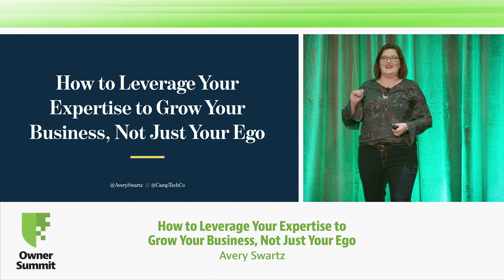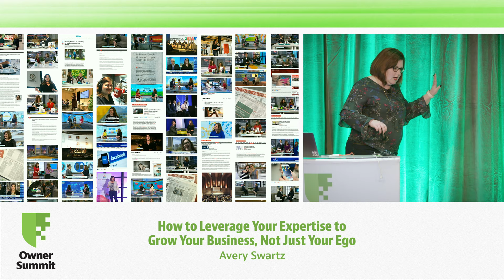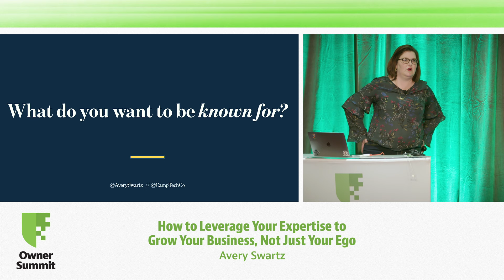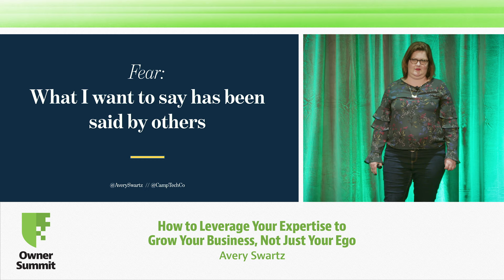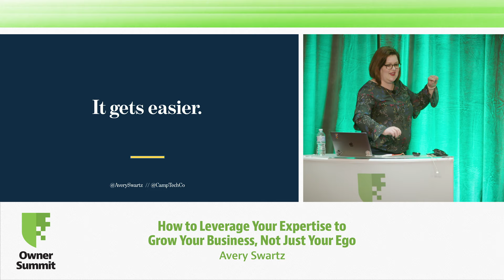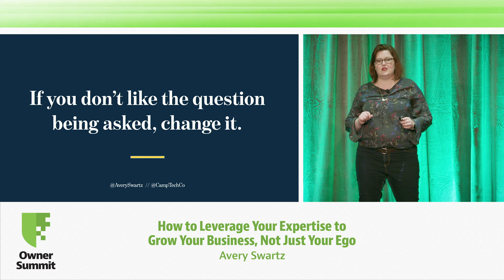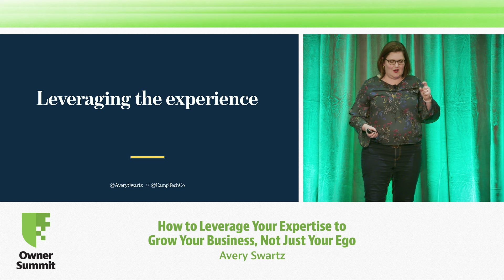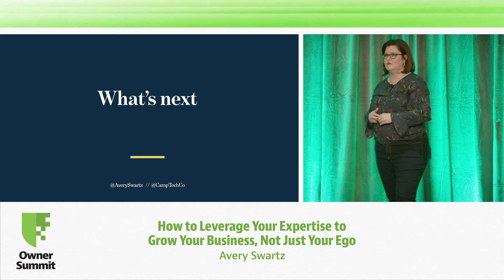Avery Swartz: How to Leverage Your Expertise to Grow Your Business, Not Just Your Ego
We’ve all heard the advice that building a “personal brand” and engaging in “thought leadership” can grow your business. Being on TV and having your name in the newspaper is a great thing to show off on LinkedIn, but how will it actually make you more money? The answer is more difficult than you’d think.

Drawing from the experience of raising her profile in the media, Avery Swartz will speak candidly on how she quieted her fears and loosened the grip of imposter syndrome. She’ll help you to understand what you can realistically expect of PR. You’ll get tips on how to successfully pitch the media, what to do when the phone rings and how to get invited back on air. Avery will explain how to leverage your expertise, go beyond 15 minutes of fame and actually move the needle on your business.